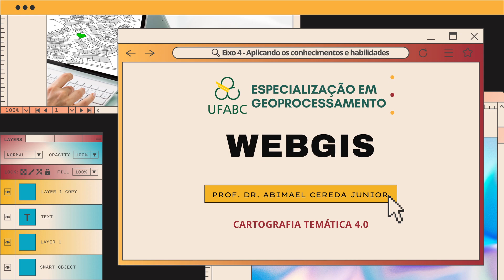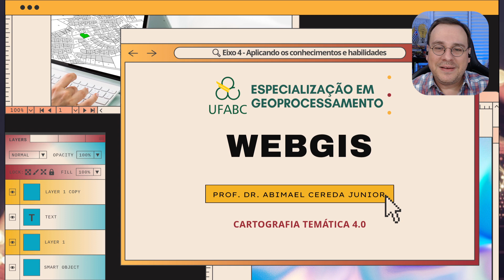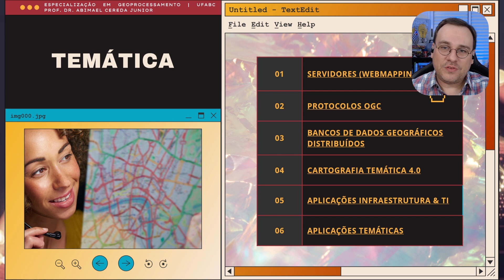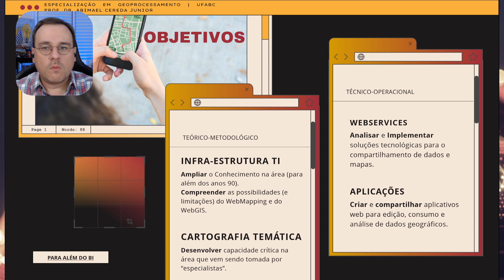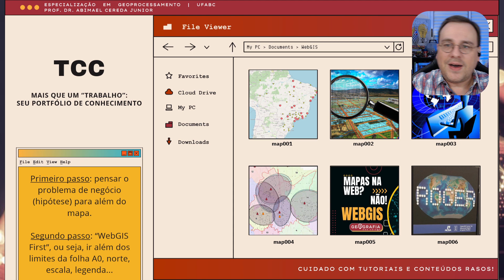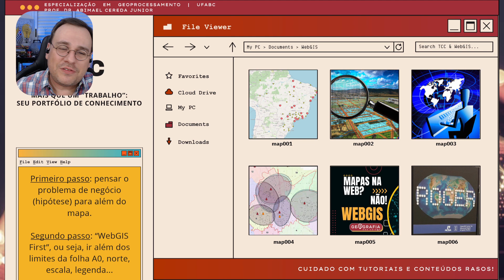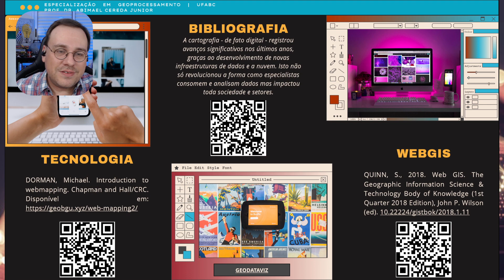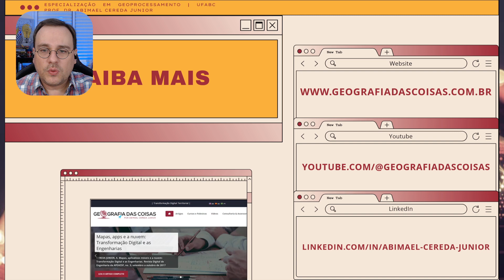[UFABC]Disciplina WebGIS - Especialização em Geoprocessamento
Sobre a "Geografia das Coisas"
Com mais de 20 anos de experiência docente em cursos de pós-graduação, além da participação e liderança em projetos no Agronegócio Digital, Cidades Inteligentes e Controle Governamental, o Geógrafo, Mestre e Doutor em Eng. Urbana e Especialista em Geoprocessamento Abimael Cereda Junior alavanca na Geografia das Coisas® a Transformação Digital Territorial por meio da Inteligência Geográfica e das Geotecnologias no Brasil, América Latina e África.

Objetivo?
Impulsionar Pessoas, Empresas e Instituições a alcançarem resultados com Inteligência Geográfica e a Transformação Digital, desenvolvendo habilidades e competências de negócio por meio de consultoria e capacitações em áreas relativas ao Agronegócio 4.0, Cidades Inteligentes e Ensino +Digitais.